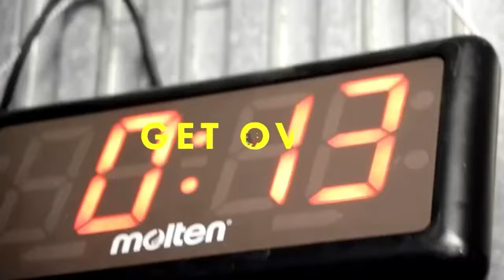昨日の夜のジム 課題練習